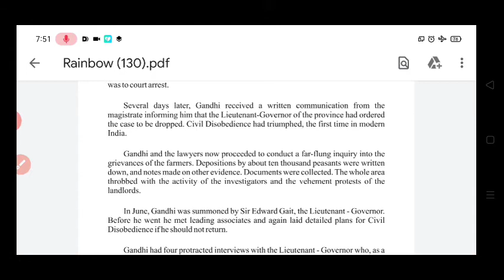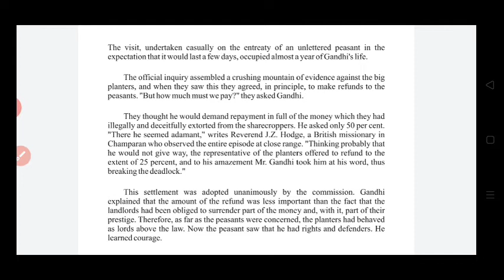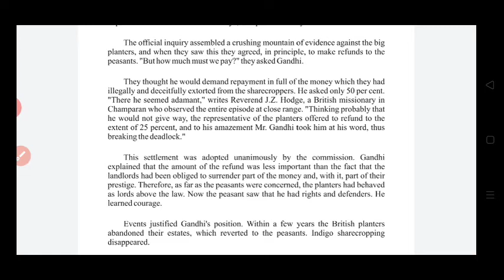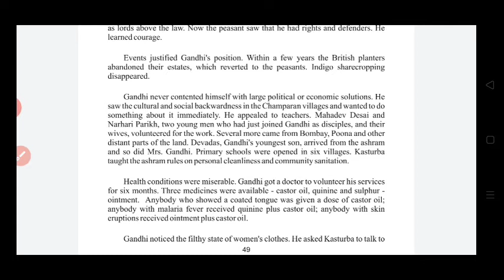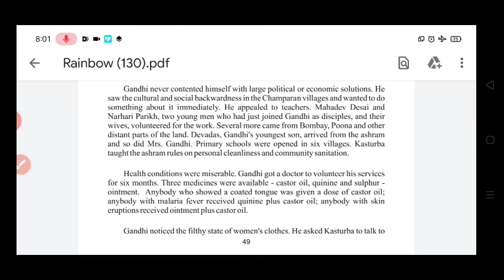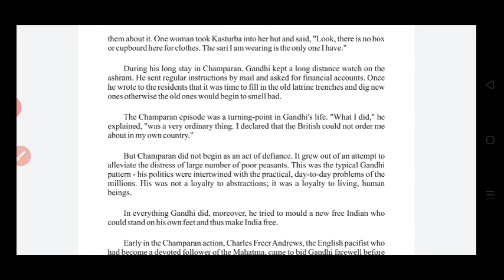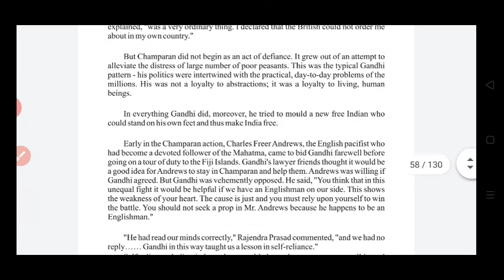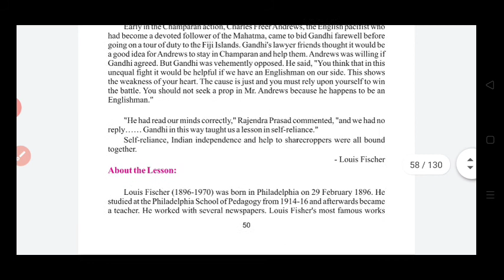Part -3 Rainbow English Book Class 12 || Lesson-7-INDIGO ||Rainbow class 12 RBSE chapter 7 Indigo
Rainbow English Book Class 12 || Lesson-7 INDIGO||Rainbow class 12 RBSE chapter 7 INDIGO

English
CLASS 12
Book-Rainbow
Lesson 7

english book
lesson 7
INDIGO

english Class 12 RBSE
english Class 12 cbse

Rainbow Compulsory english book RBSE class 12

INDIGO rainbow Chapter 7
RBSE class 12th english lesson 7

Rainbow  book class 12
Rainbow english book for class 12th

thanks